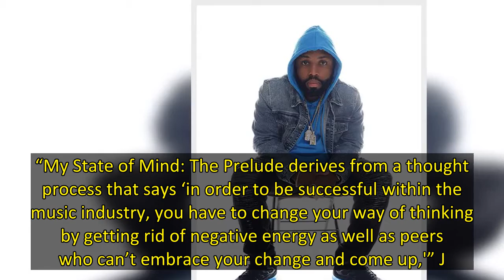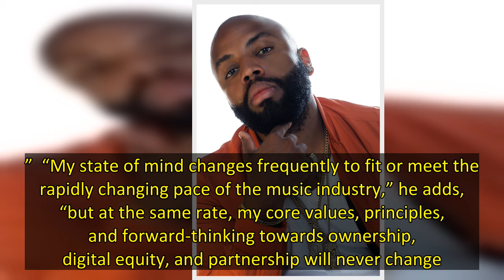J.R.Clark Reveals New ‘My State Of Mind’ Represents His ‘Core Values’ & Shift From Negativity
Virginia Beach’s favorite son, J.R.Clark, is back with new music. His highly anticipated EP, My State of Mind: The Prelude, sees him continue to build the buzz with thought-provoking hip-hop that will make you nod your head and while expanding your thoughts. Independent and limitless, J.R.Clark flaunts his worth on “Million Dollar Contracts,” catches a vibe on “Put You On Game,” and delivers a timeless sound with “HourGlass.” It’s a project that will leave listeners wanting more, hoping that wha